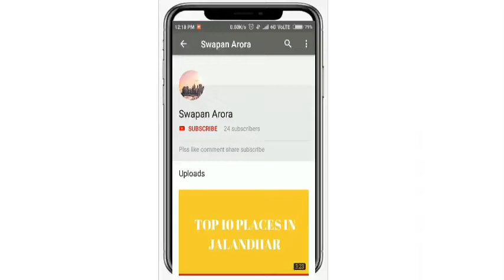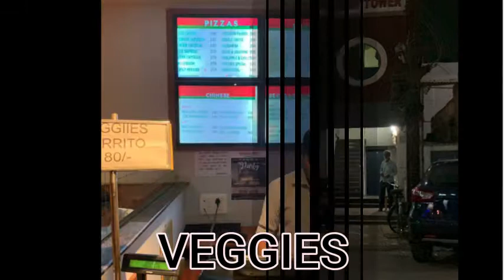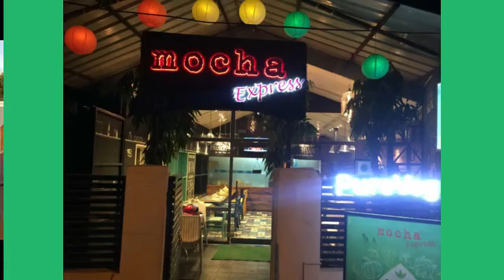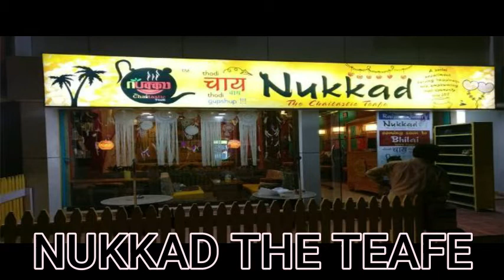TOP 10 BAKERIES IN CHHATISGARH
JAI HIND !!